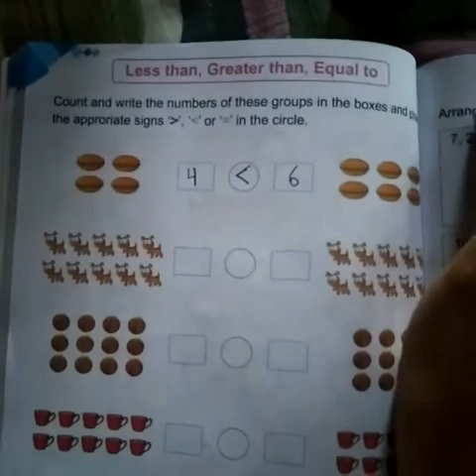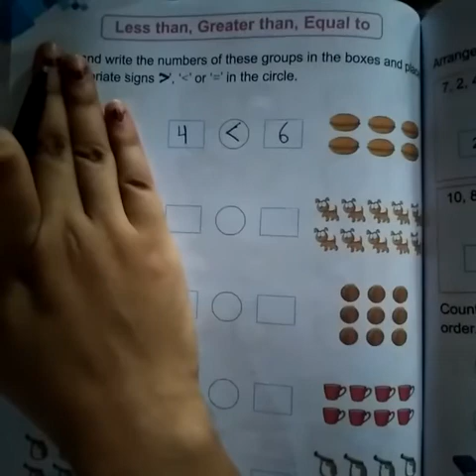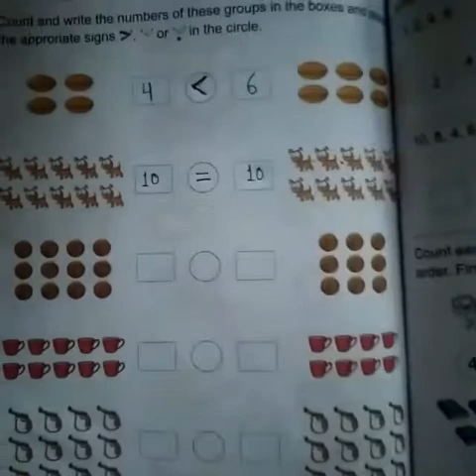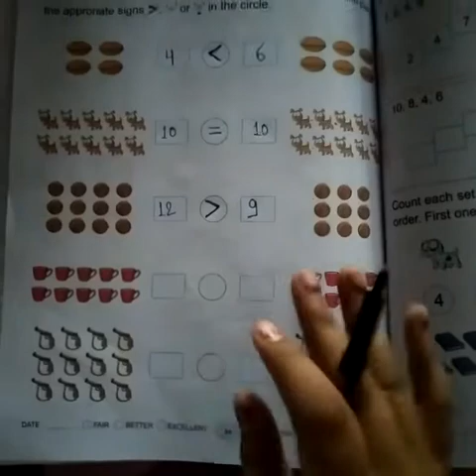Class UKG WRITING BOOK